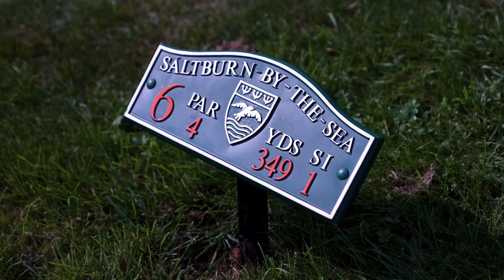Host & Stay Cup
Host & Stay have brought together our key partners ‘fore’ a different kind of play off! ⛳️

Watch Durham Cricket, Derby County, Sheffield Wednesday and a Host & Stay All Stars team compete for the Host & Stay Cup, hosted by John Fendley.

Host & Stay specialise in holiday home management and unforgettable stays.